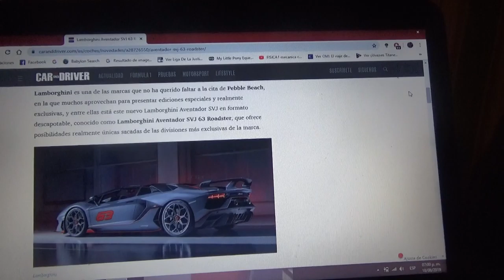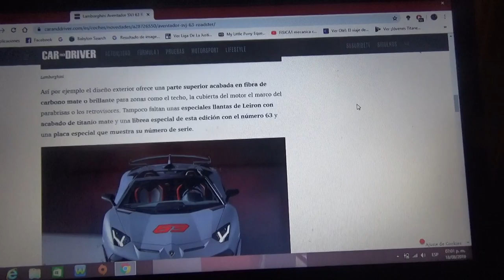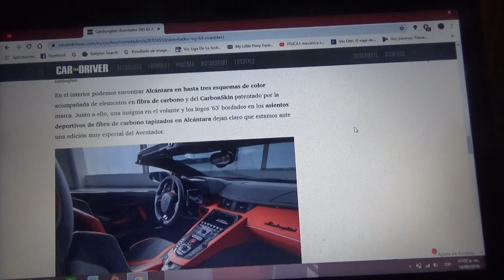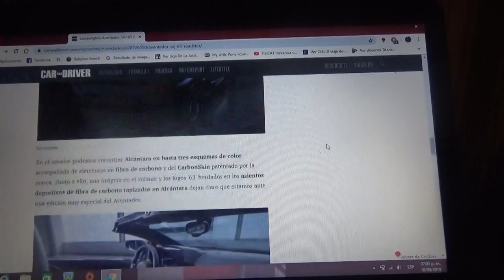Lamborghini Aventador SVJ 63 Roadster información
Esta versión solamente tendrá 63 unidades y fue presentada en el evento Pebble Beach en California Estados Unidos